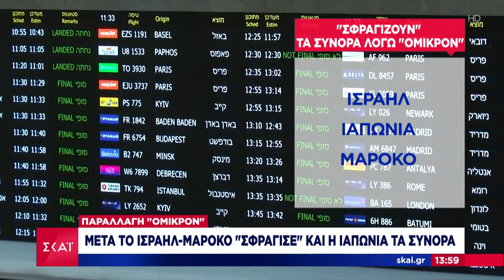Μεσημβρινό Δελτίο | Παραλλαγή Όμικρον: Μετά το Ισραήλ - Μαρόκο σφράγισε και η Ιαπωνία τα σύνορα